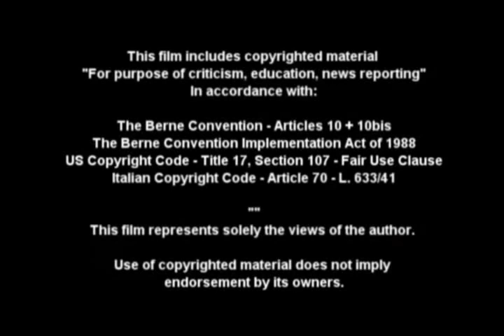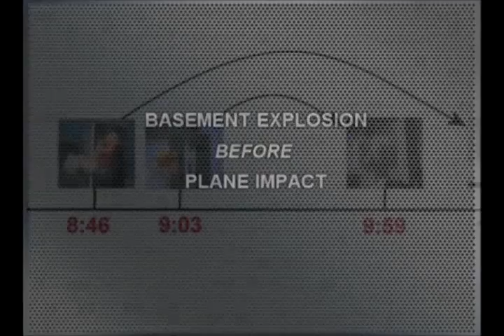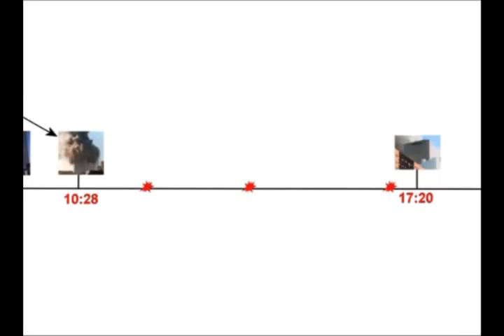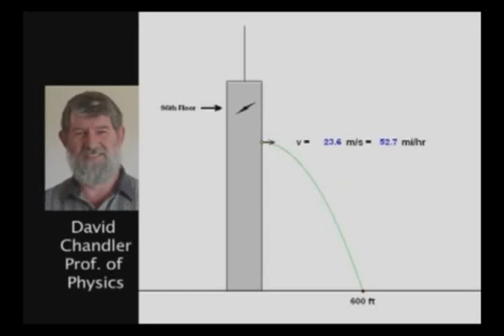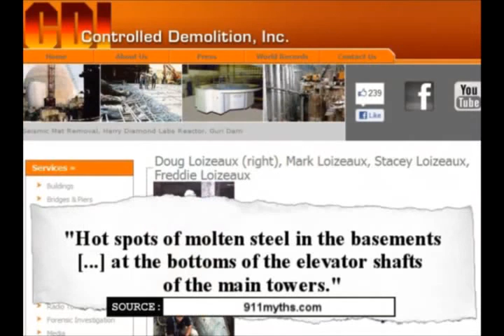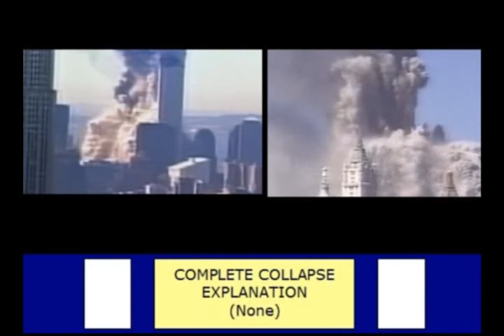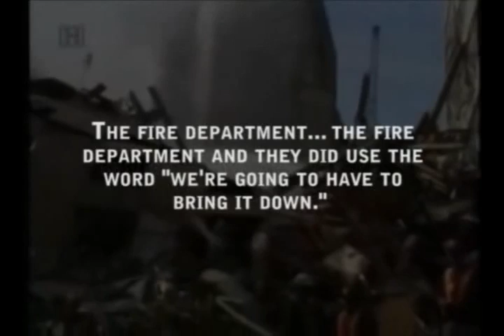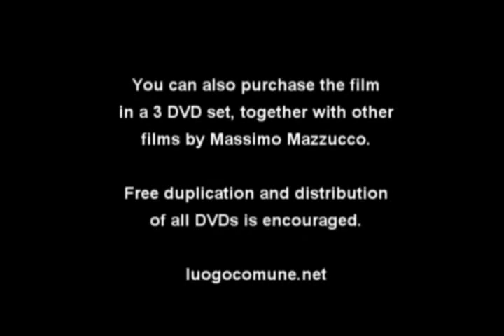September 11: The New Pearl Harbor [Part 3 of 3]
DESCRIPTION:
"September 11 - The New Pearl Harbor" is a 5 hour documentary that summarizes 12 years of public debate on 9/11. All the most important issues in the debate are presented in full detail, showing both the positions of those who reject the official version, the 9/11 Truth Movement, and the positions of those who support it, called "the debunkers." You can be the judge.

All videos posted by Sage Igmund are intended for informational, educational, and scientific purposes. Please enjoy!